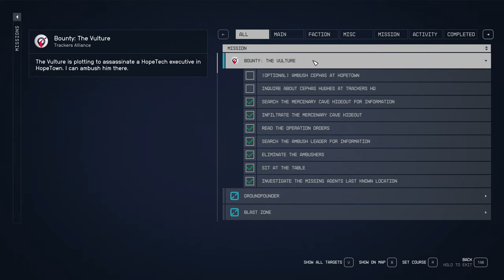Starfield The Vulture - Tucker - Ep 60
Tucker pursues the bounty on The Vulture for the Trackers Alliance.

No narration.